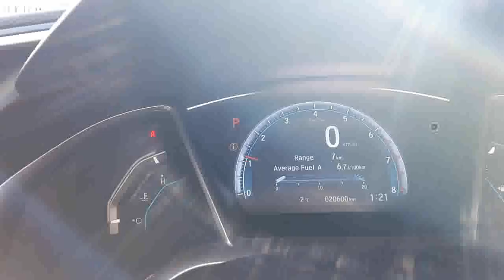2018 Honda Civic Touring